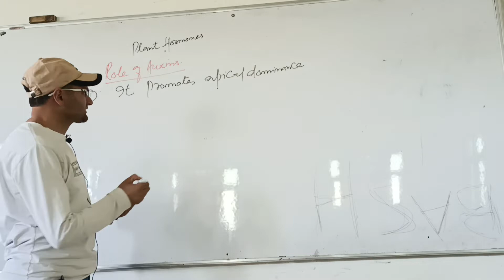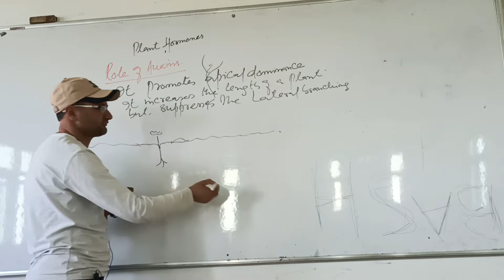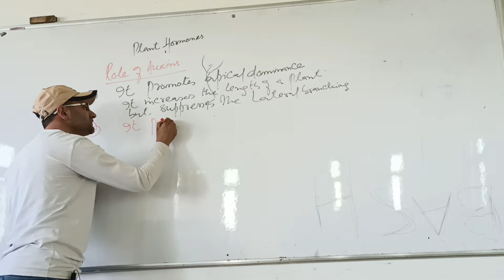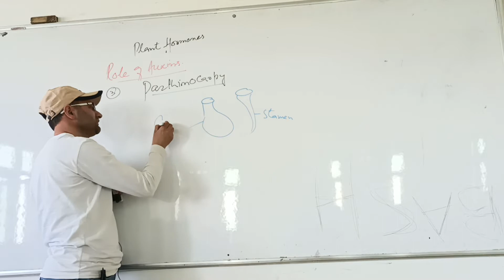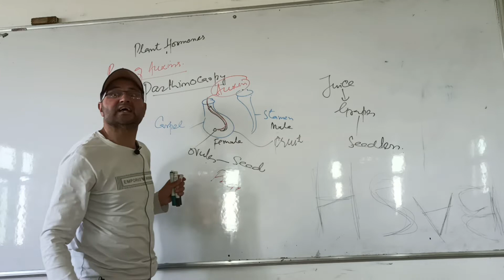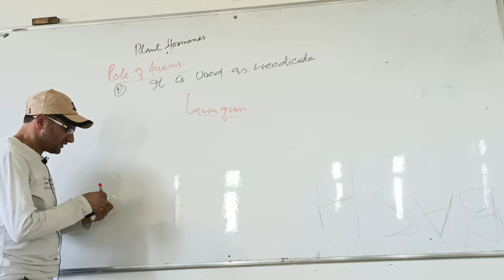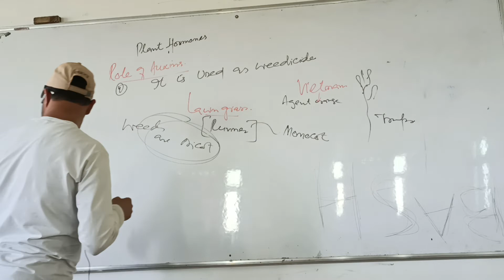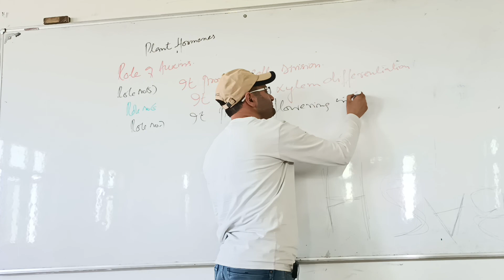what is plant hormones:Part 2nd Auxin